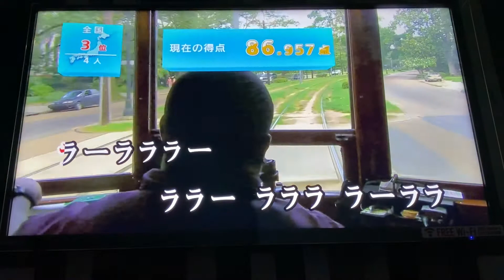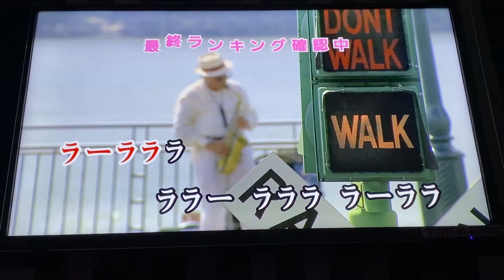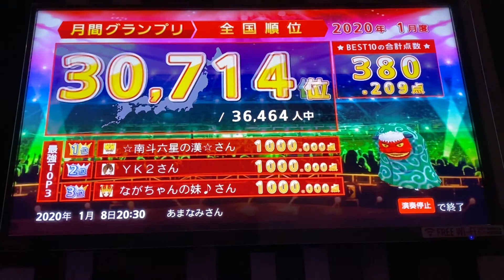[VLOG]プロジェクトA ／プロジェクトA（スキャットバージョン）／一人カラオケ／歌ってみた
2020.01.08 iPhone11ProMaxで撮影…反省用録画なので超下手でもアップしてます…ご了承ください…(´Д` )
キマグレンにふと思い付いた曲を歌ってみたシリーズ（マテ
アニソンじゃないけど、年の初めだしたまにはいいでしょう…(*´-`)
初めて歌ってみたけど、メロディーラインを覚えてたらそれなりに歌えますね…スキャットだし…
と、言いつつトイレ行って戻ってきて歌ったらもうあやふやになってたり…それで歌い直したのをアップしたので自己ベスト更新になってます…(´Д` )